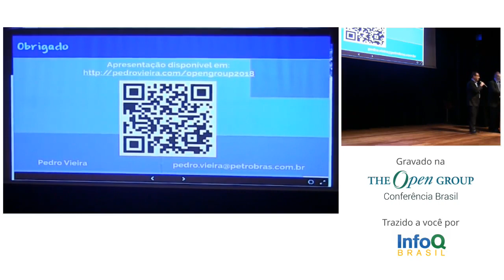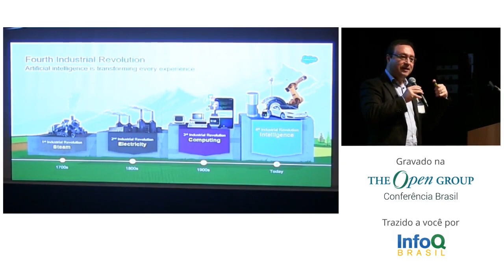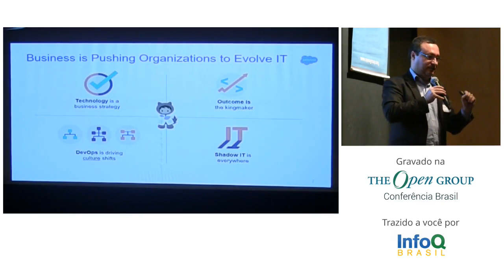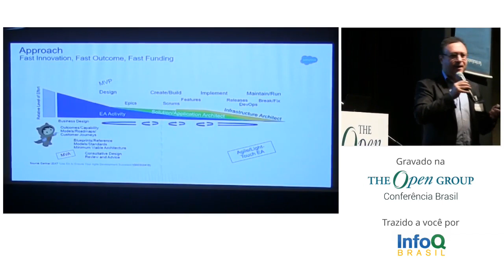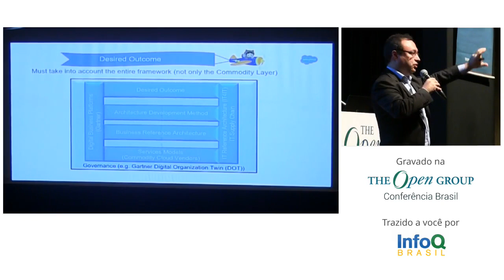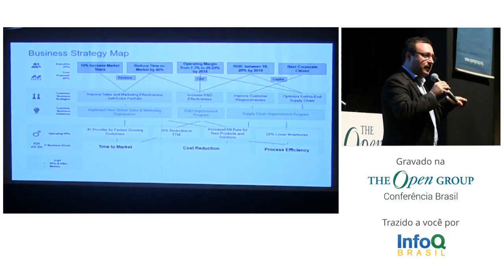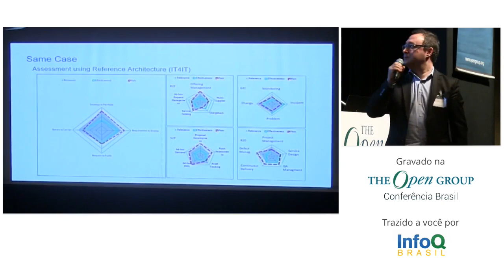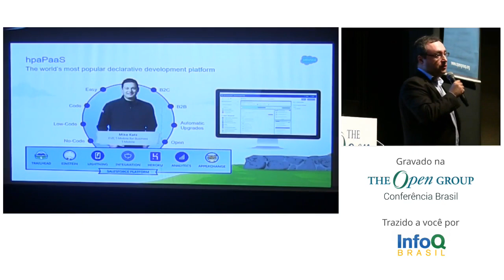Agile/DevOps é mandatório… Mas não suficiente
Como implementar capacidades de negócio de maneira ágil, apoiando-se em EA, Plataformas Digitais (Gartner), DigitalTwin (Gartner) e com a devida governança e conformidade.

The Open Group Brasil 2018